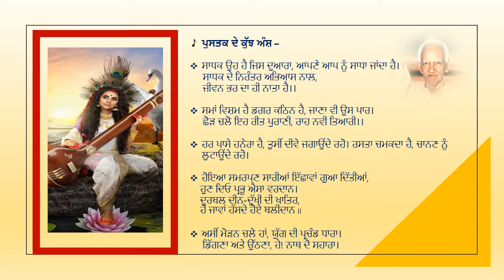ਗੀਤ ਮਾਲਾ ਭਾਗ 16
ਪੁਸਤਕ ਦਾ ਨਾਮ - ਗੀਤ ਮਾਲਾ ਭਾਗ-16